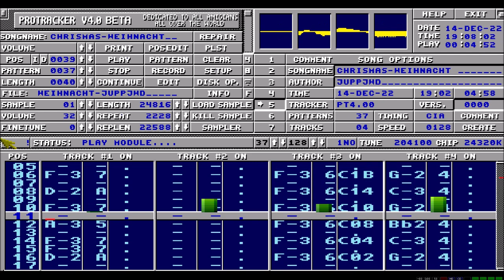Christmas-Weihnacht - juppjwd /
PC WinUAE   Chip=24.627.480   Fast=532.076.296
A4000 040 , Roms are the original from my Amiga 4000